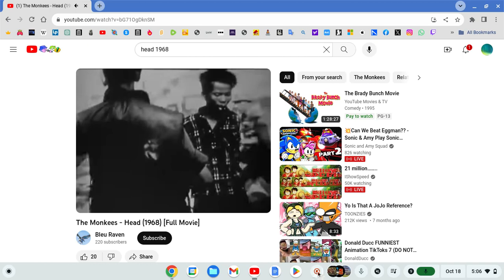Hanna-Barbera Media In Columbia Film! (1968) AND YET SCREEN GEMS DOESN'T OWN HANNA-BARBERA NO MORE!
This Was Taken From The Columbia Film...

           H                               E                                A                                D

It's True
There's A Real Film Called H E A D From 1968
And It's Based On Popular 1960s Band And TV Show "The Monkees*

squint your eyes lol i want to say that